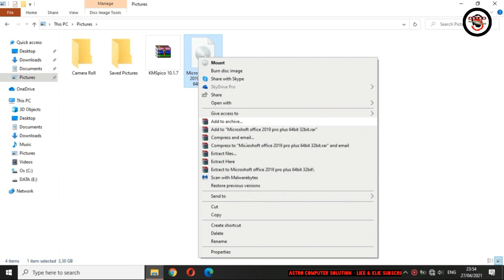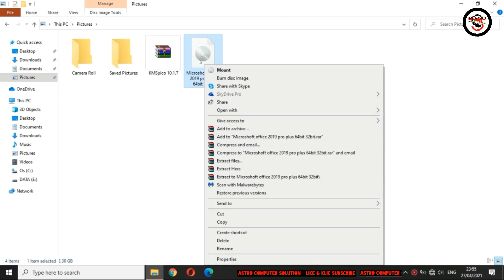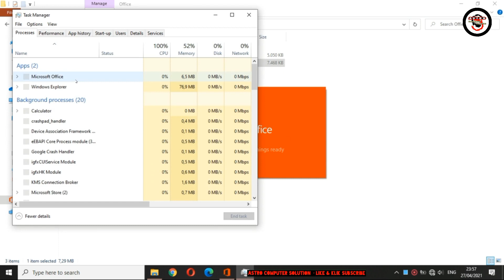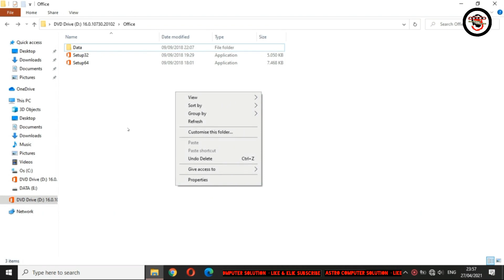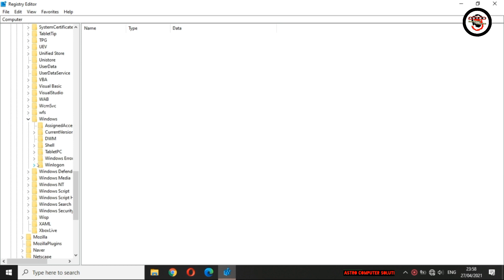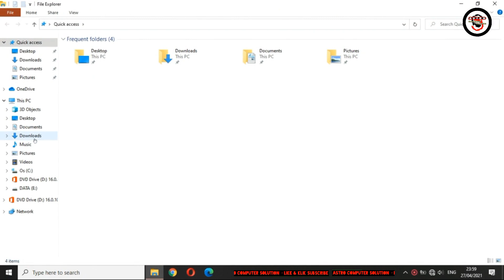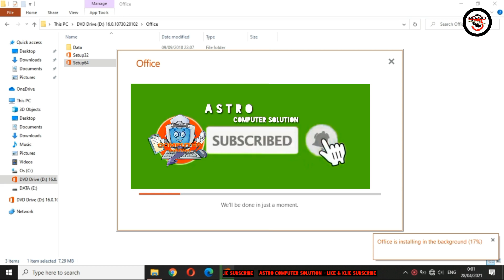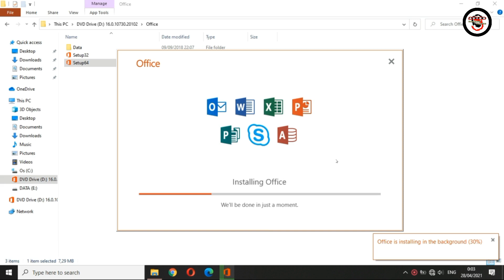"Mengatasi Stuck 'We're Getting Things Ready' di MS Office 2019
CARA MENGATASI STUCK WE'RE GETTING THINGS READY MS OFFICE 2019
WE'RE GETTING THINGS READY
Stuck di 'We're Getting Things Ready' di MS Office 2019 dapat menyebabkan frustrasi. Cari tahu cara mengatasinya dengan cepat dan mudah.